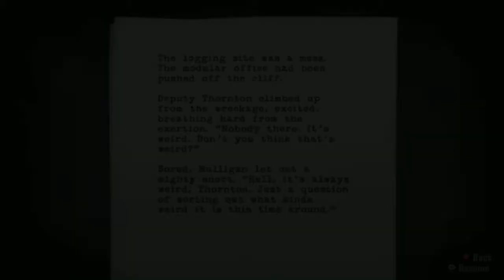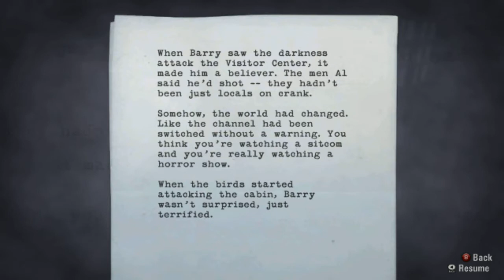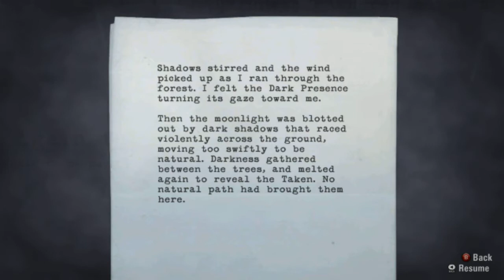[Alan Wake Walkthrough]: Episode 17 -- ⌠Douche-Canoe Hill⌡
Guy needs to get off his high horse

What is Alan Wake?:

It's a psychological horror game that follows bestselling thriller novelist Alan Wake, as he tries to uncover the mystery behind his wife's disappearance during a vacation in the small fictional town of Bright Falls, Washington, all while experiencing events from the plot in his latest novel, which he cannot remember writing, coming to life.